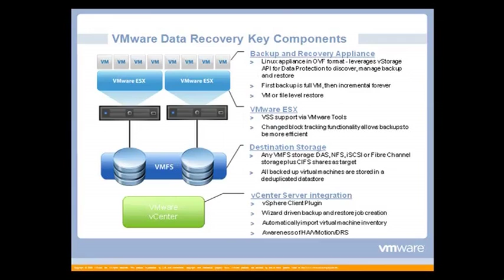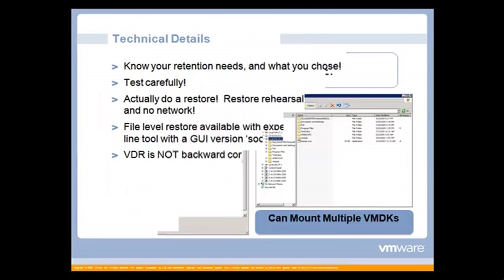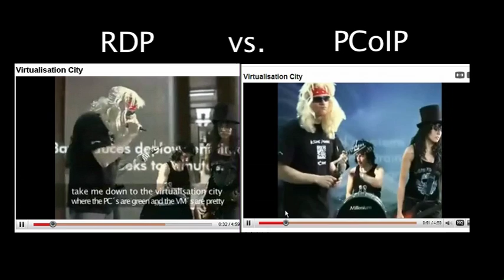Cloud Computing i want to know what Cloud is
explanation of VMWARE Cloud Computing VSPHERE